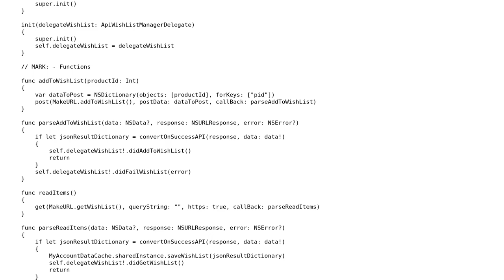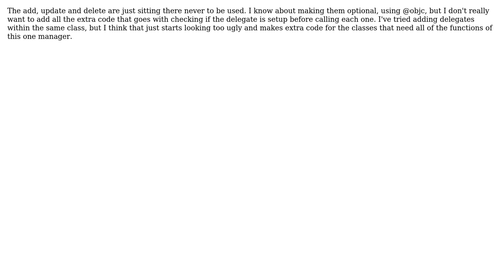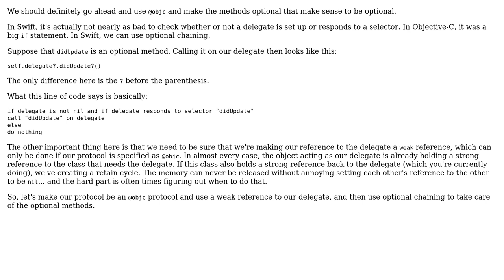Code Review: Managing a wish list from an API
With thanks & praise to God, and with thanks to the many people who have made this project possible! | Content (except music & images) licensed under CC BY-SA | Music | Images & others | With thanks to user nhgrif user Bryan Cimo and the Stack Exchange Network Trademarks are property of their respective owners. You are responsible for your own actions.